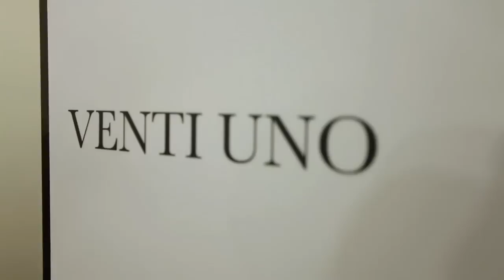2010_VentiUnoStoreopning_2.m4v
Opening of the first Venti Uno Store at Tjuvholmen in Oslo. Venti Uno is the fashion brand by designer Nadya Khamitskaya.